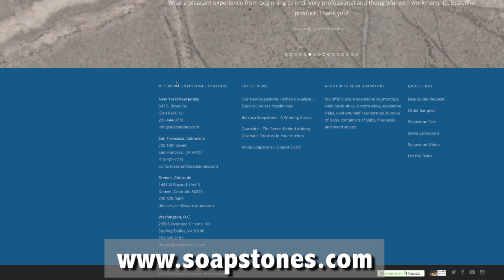M. Teixeira Soapstone Company Overview